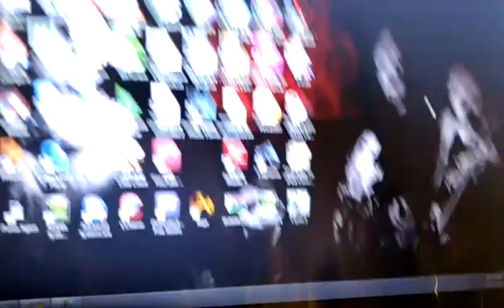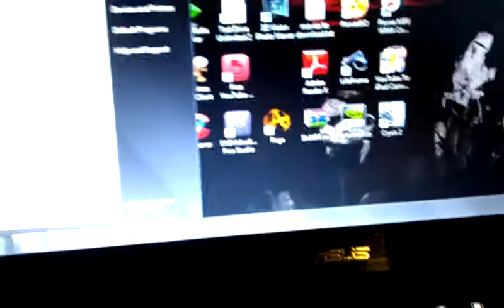Fn button on your computer Keyboard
I show the fn button and what it can disable and enable